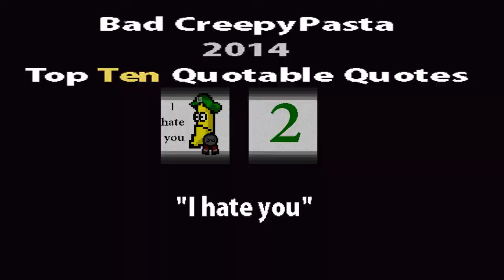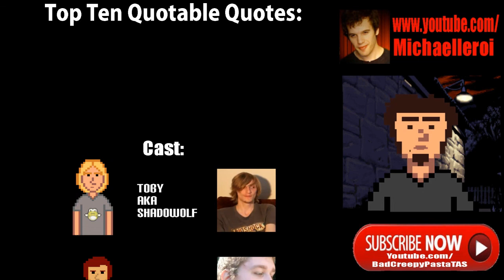BAD CREEPYPASTA - Top 10 of the brit-bros quotes 2014